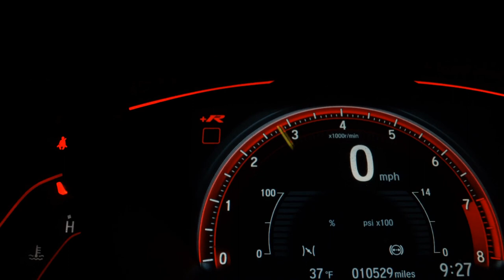PEUGEOT 207 - 2012 - Osasco/SP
COMPETO
PERFEITO FUNCIONAMENTO
PERICIA APROVADO

Dados do Veículo
Veículo: PEUGEOT / 207 1.4 XR 8V
Ano: 2011/2012
Combustível: FLEX
Portas: 4 PORTAS
Câmbio: Manual
Cor: PRETA
KM: 115.000

✅ Air Bag
✅ Alarme
✅ Ar Condicionado
✅ Ar Quente
✅ CD Player
✅ Desembaçador Traseiro
✅ Direção Hidráulica
✅ Encosto de Cabeça Traseiro
✅ Freio ABS
✅ Rádio
✅ Rádio e MP3
✅ Retrovisor Fotocrômico
✅ Retrovisores Elétricos
✅ Travas Elétricas
✅ Vidros Elétricos
✅ Volante com Regulagem de Altura
✅ Limpador Traseiro
✅ Rádio e Toca Fitas
✅ Trio Elétrico
✅ Entrada USB
✅ Bluetooth
✅ Porta Copos
✅ Rádio USB